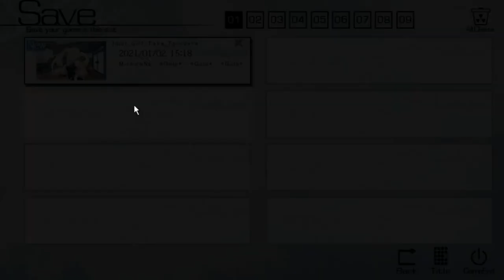The Fruit of Grisaia Blind Livestream Part 14: Finally, some action!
When I went into this game, is was expecting more action scenes and less gross sex stuff. It seems the action is picking up at last!